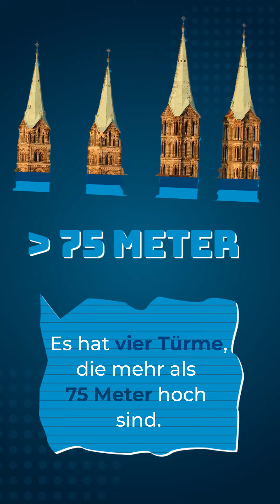Auf geht’s zur virtuellen Ostereiersuche! - Bayern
Wir haben für euch Ostereier an verschiedenen Orten in Bayern versteckt. Könnt ihr erraten, wo die Verstecke sind?